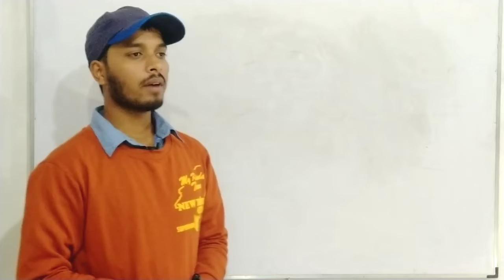अफ्रीका में लोगों का सादी करने का तरीका सुनकर दंग रह जाएंगे।।